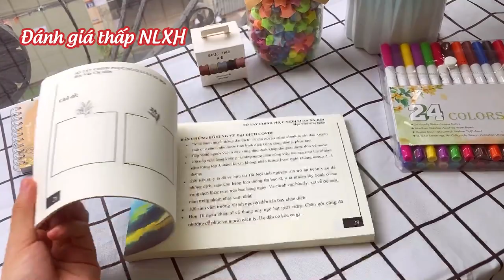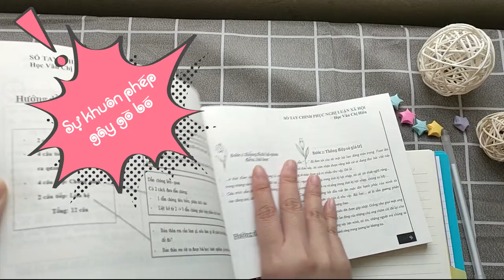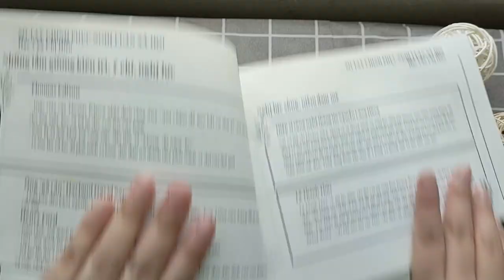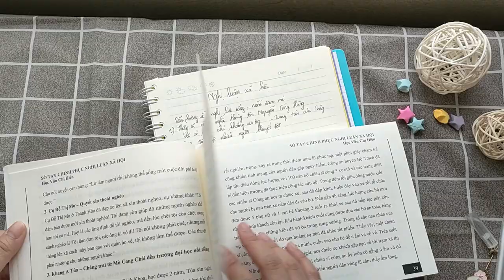TỦ SÁCH HỌC VĂN CHỊ HIÊN || SỔ TAY CHINH PHỤC NGHỊ LUẬN XÃ HỘI